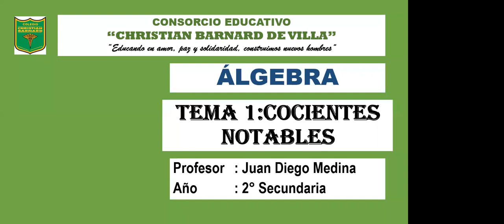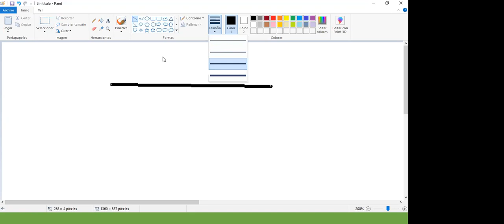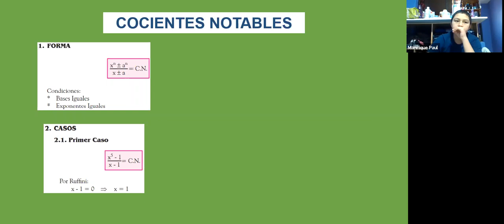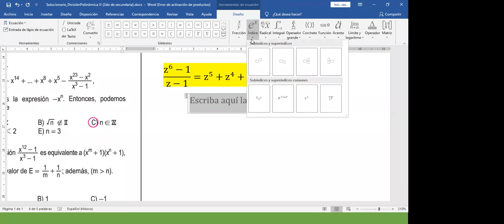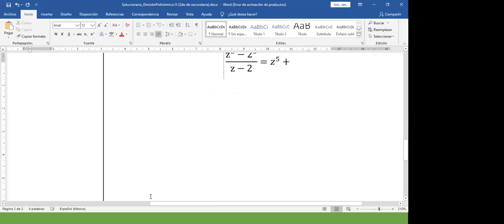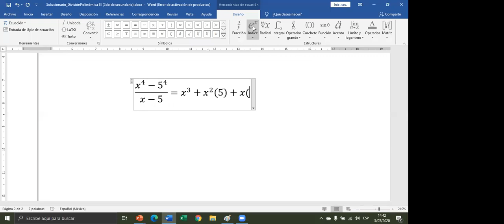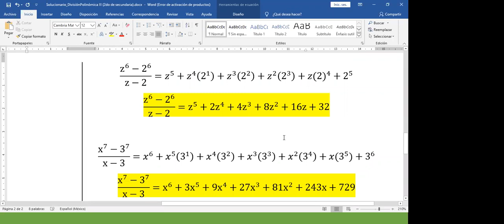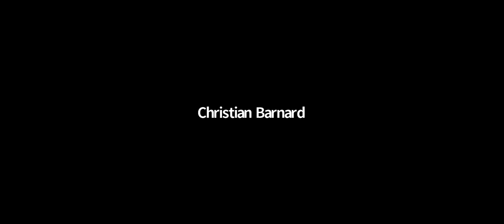Tema 1: Cocientes Notables I - Álgebra (03/07/20)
2do año de secundaria - Prof. Juan Diego Medina